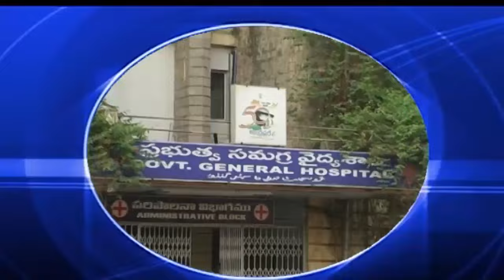Guntur Siti News 02 05 24 2 pm